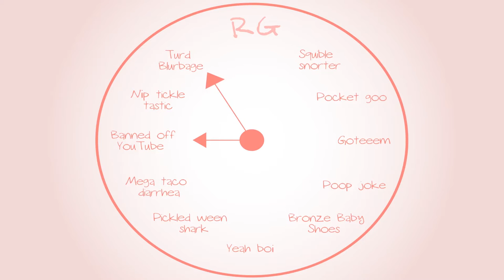Metroid Prime: Got Daum Lokness Space Pirates - Part 32 - Royal Goobs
Belly of the beast man...